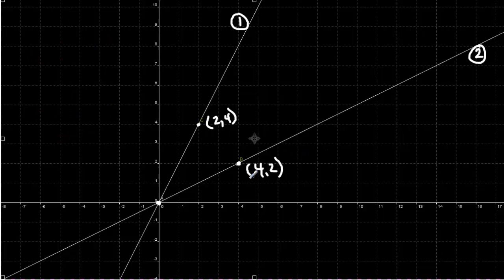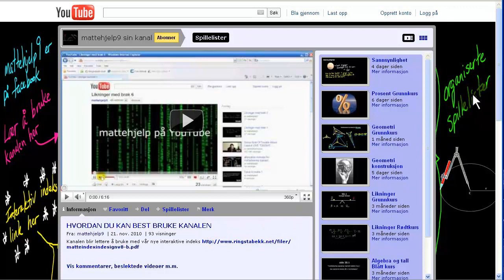Funksjoner Finne funksjonen fra grafen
Finne funksjonen fra grafen